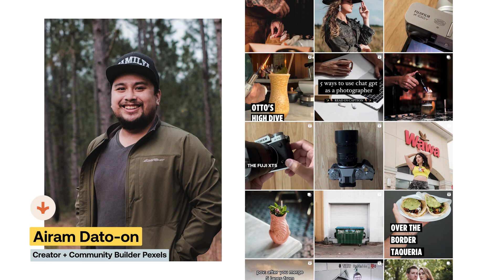Building a Meaningful Community (Airam Dato-on)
Today we are talking about one of the biggest differentiators in the self-made success equation: community. Trust me, community is not a fluffy topic or something that’s “nice” to have. It’s a requirement when it comes to success in your independent business.

Airam Dato-on, an Orlando-based photographer and creative community builder joins us to share about his work in building communities across the United States through events, meetups, and challenges with Pexels.

The Independent Business podcast is powered by HoneyBook, the all-in-one platform for anyone with clients.

Connect with our host, Natalie Franke.